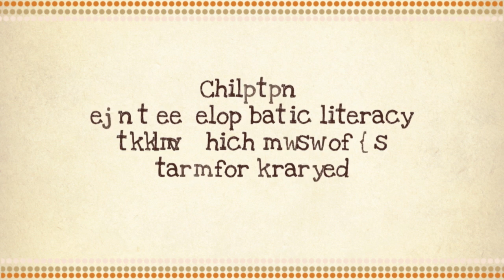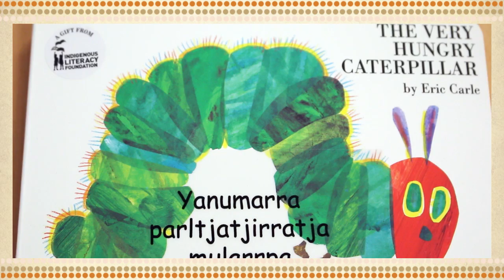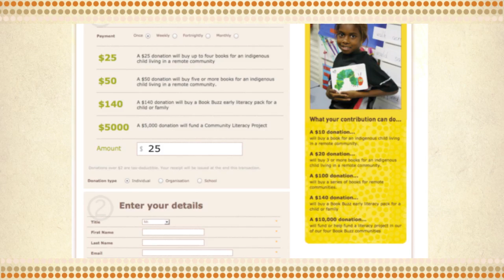The Indigenous Literacy Foundation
The Indigenous Literacy Foundation aims to raise literacy levels and improve the lives and opportunities of Indigenous children living in remote and isolated regions. This is done through the delivery of books and literacy resources, publishing and visits out to remote communities. In addition, the Foundation advocates to raise community awareness of Indigenous literacy issues.